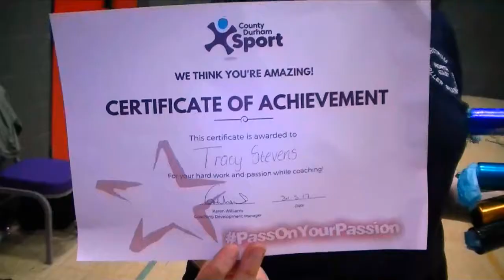Spectrum Roller Skating Club: Pass On Your Passion